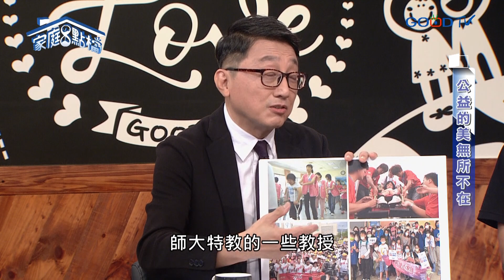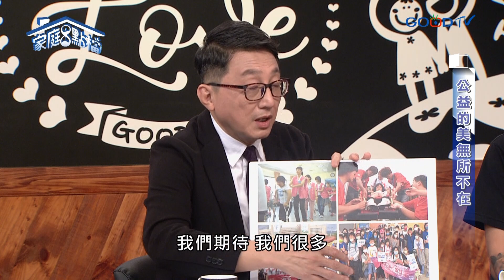【精選話題】做公益好風光？慈善事工辛苦誰人知！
❤️《家庭八點檔 轉轉發現愛》GOODTV 15台 每週一至週四晚間８點